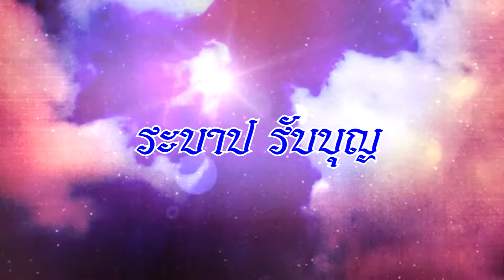โฆษณา 5 มงคล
ทัวร์ทั่วไทยไปกับบริษัท แสนสบายทัวร์ จำกัด สอบถามรายละเอียดเพิ่มเติมได้ที่ 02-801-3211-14